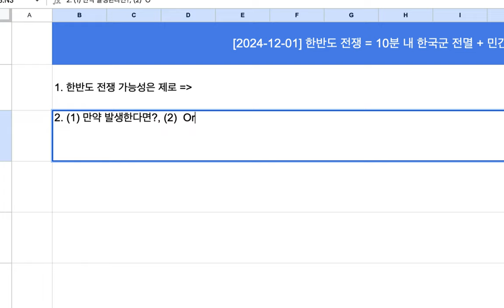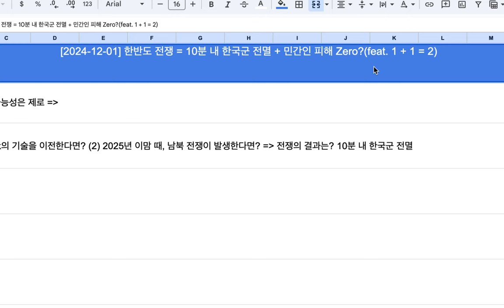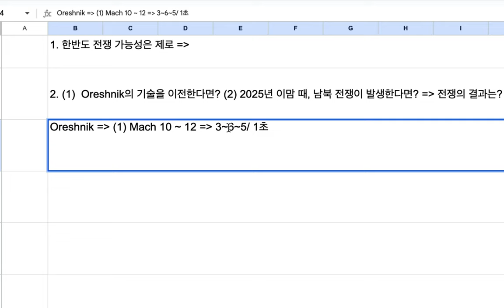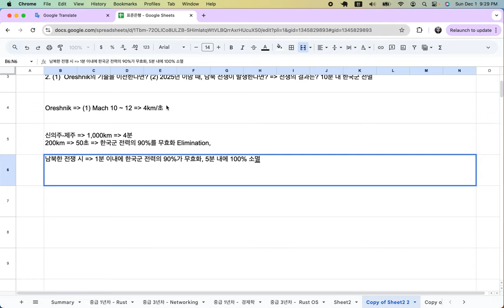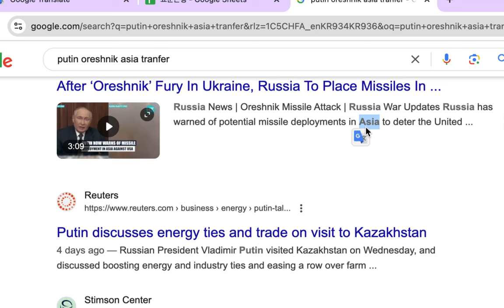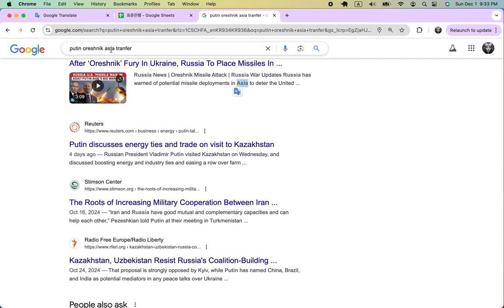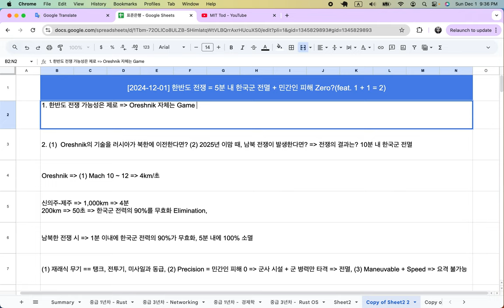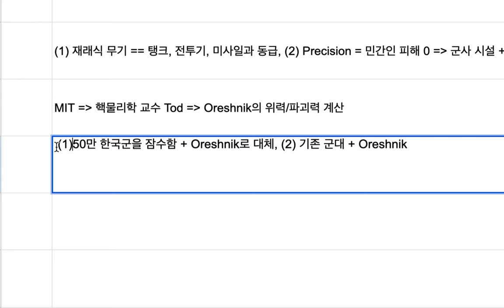[2024-12-01] 한반도 전쟁 시 5분 내 한국군 전멸?(feat. Game Changer란?)